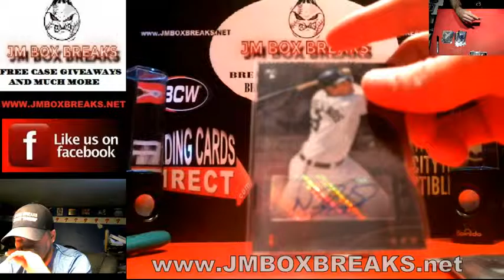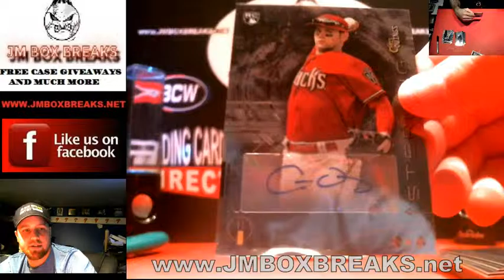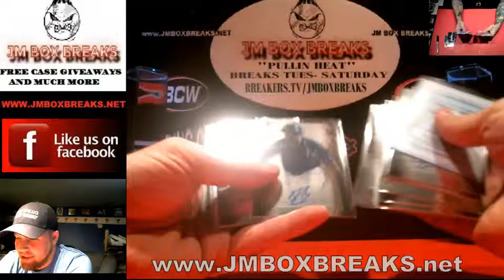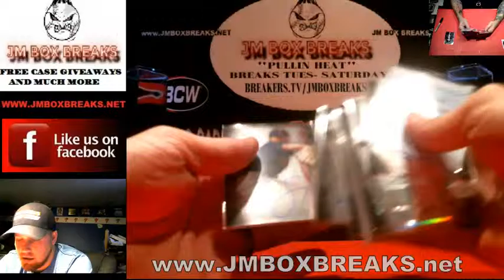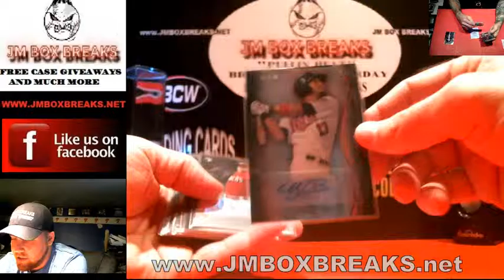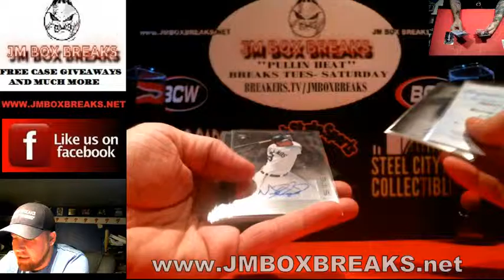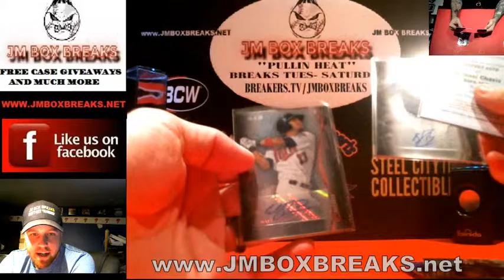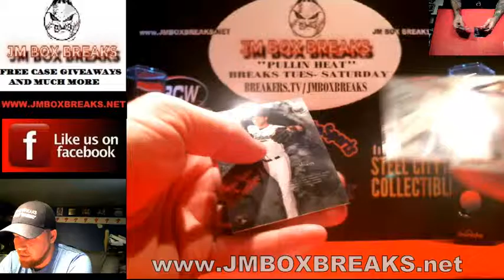Jake's and Matt's 2014 BOWMAN STERLING BASEBALL PERSONAL BOX BREAK #2